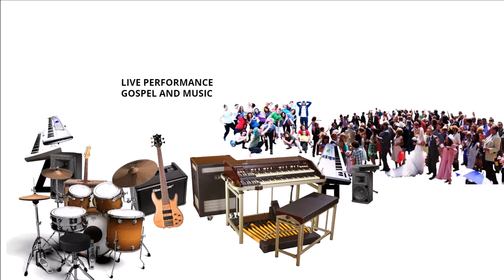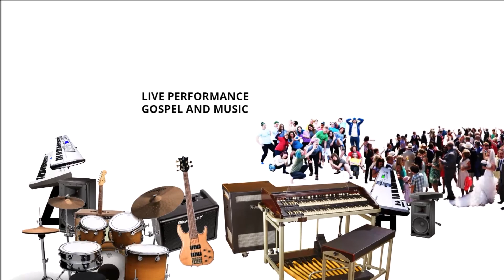GOSPEL 2008 - It's Gonna Pay Off After While